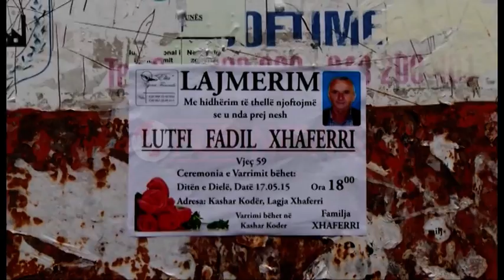Prishet krushqia, vritet me armë zjarri burri, plagoset bashkëshortja. 5 mijë € për kapjen e autorit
Që prej mëngjesit të së dieles, mbi 150 forca policie dhe ato te ndërhyrjes së shpejtë janë vënë në kërkim të Altin Alukut.

35 -vjecari, është autori i nje vrasje dhe një plagosje. Rreth ores 08:30 të mengjesit, në lagjen 17 Maji, ne zonën e quajtur Kashar-Koder, fqinjët do të ishin dëshmitarë të një skene të llahtarshme.

Një debat mes ish-dhëndrit dhe vjeherrit, degjeneroi në një  skene krimi. Lutfi Xhaferri 56 vjeçar gjeti vdekjen ndërsa bashkëshortja e tij Naime Xhaferri, 55 vjece, arriti ti shpetoje plumbave. Plaget e marra në dore nuk e kanë vënë jetën e saj në rrezik.

Vetëm pak kohë pas krimit, policia tha se shkaqet lidhn me prishjen e një kurore. Viktima dhe autori kishin lidhur më parë krushqi. Vajza e  familjes Xhaferri, me parë e fejuara e autorit, ishte larguar drejt Italisë me një tjetër djalë të zgjedhur nga familja.

Kaq ka mjaftuar që ish dhëndri të shfaqet në derën e shtëpisë se ish-vjeherit për të kërkaur llogari.

Operacioni për kërkimin dhe arrestimin e tij është shtrirë në një terren të vështirë, pasi zona ku mendohet se fshihet Altin Aluku është thuajse e panjohur për policinë.